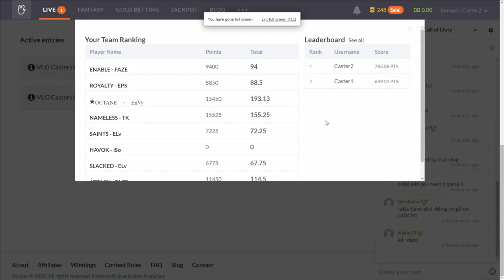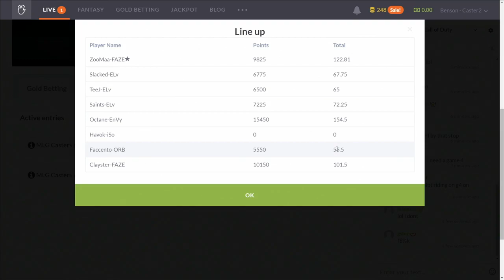Team Orbit vs Team eLevate - Game 3 (MLG Pro League - July 20th 2015)